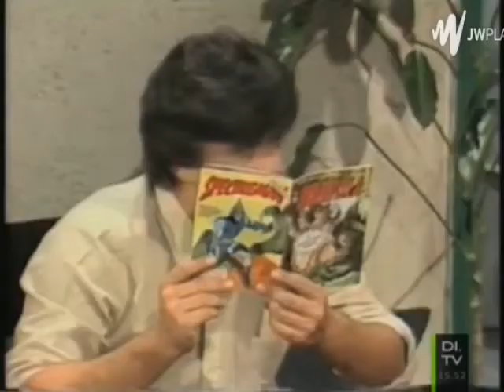figli miei vita mia (Meus filhos minha vida) novela puntata